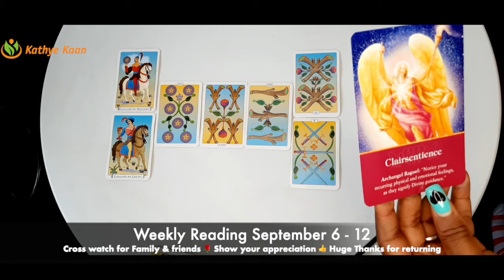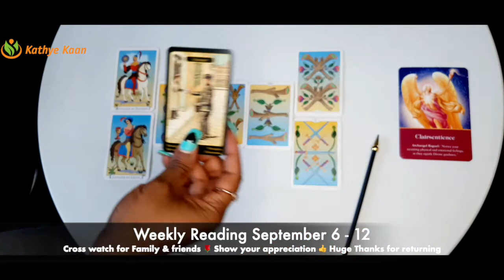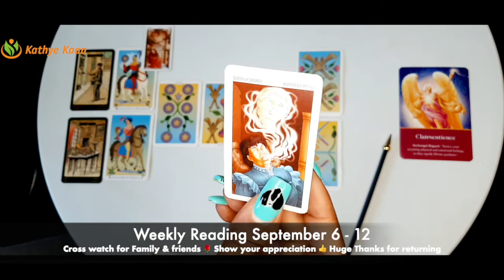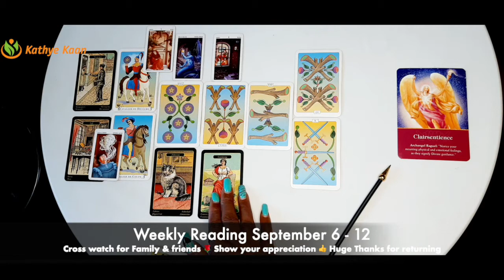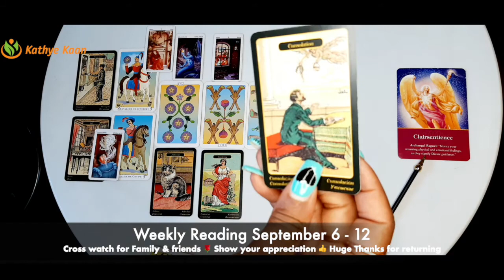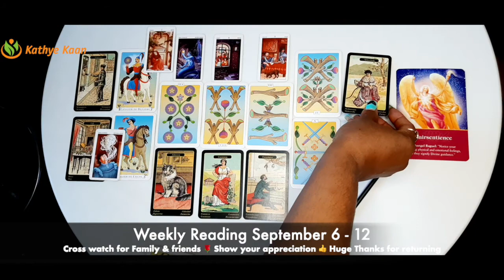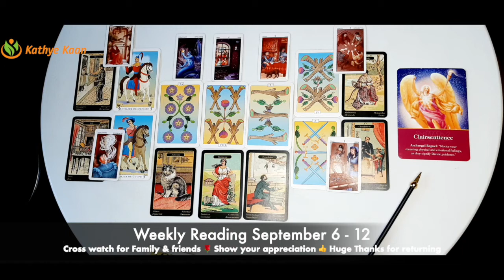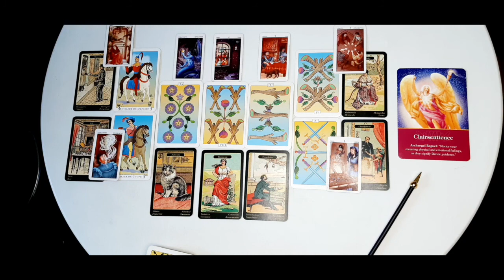TAURUS U are making sudden changes 🌹 WEEK 36 🙏 Weekly Reading September 6 💌 12💫 By Kathye Kaan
Kathye